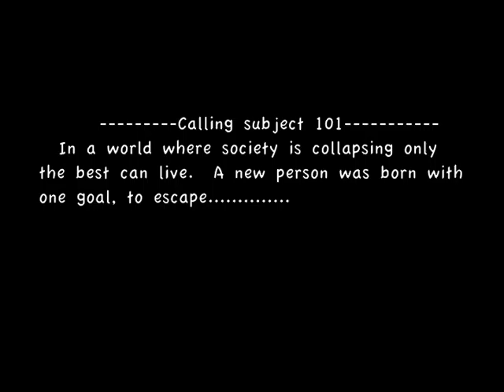Calling subject 101